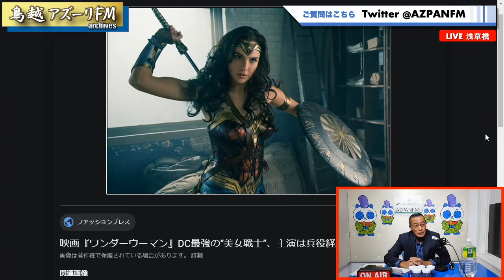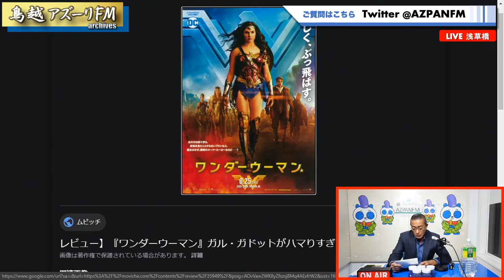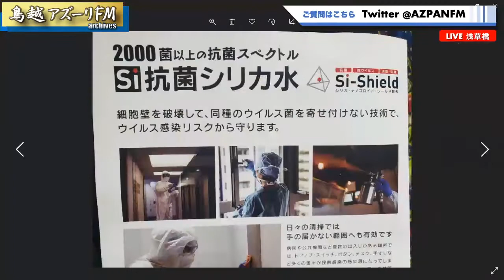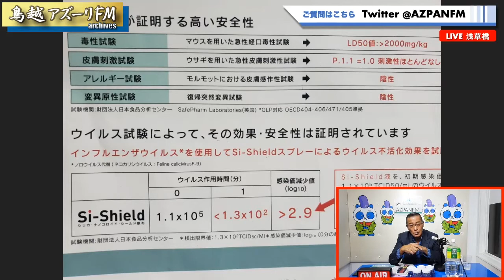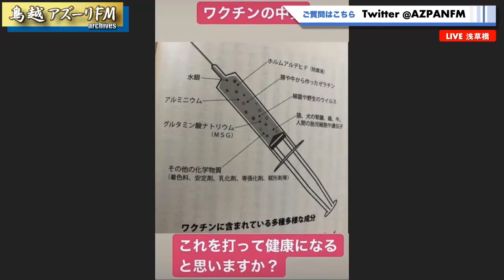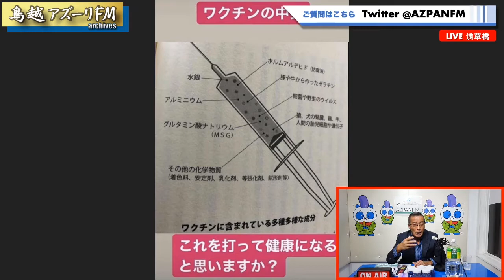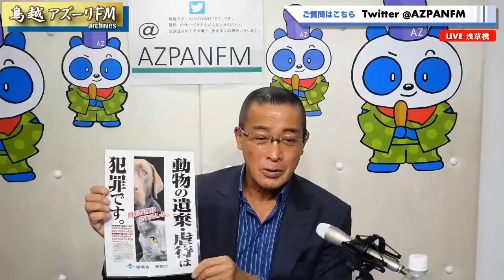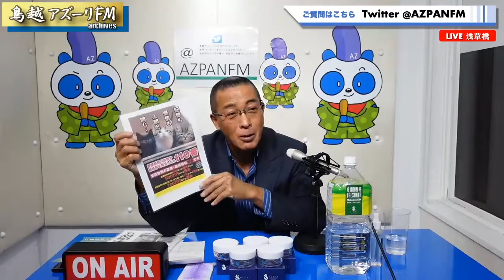2021年03月20日配信 武蔵拳の映画に生きる